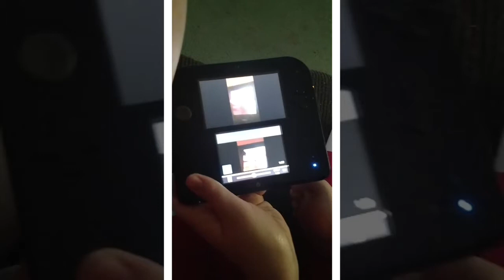Coolest video ever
Check the music out in this video.